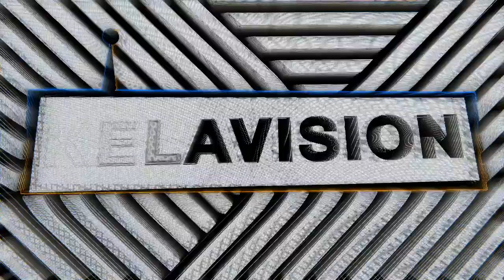LEVEL / LEVZ (LONDON GRAFF WRITER) // KILLA KELA PODCAST #476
Todays podcast we are heading into the shadows in underground graff to speak to a man who’s bin putting in the work from a very early age, here to tell some home truths and to put the world to rights, this is the notorious London writer LEVEL’s podcast - enjoy! 🔥👊🏻🔥